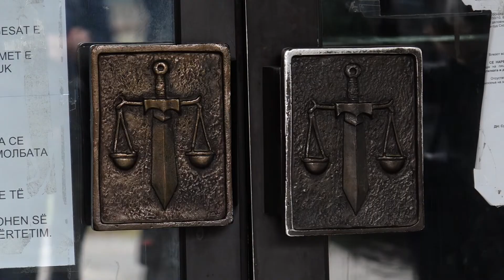BDI-ja e ka harruar vetingun e premtuar, Ademi: Të gatshëm ta dorëzojmë ligjin përsëri